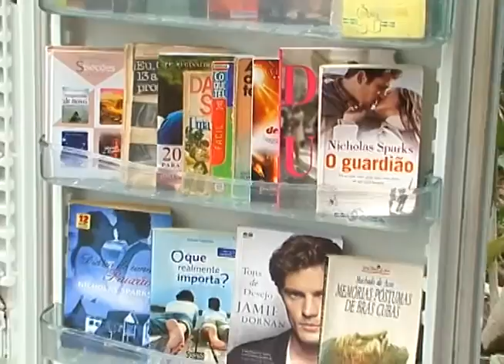Geladeira de livros é instalada em uma das paradas do circular